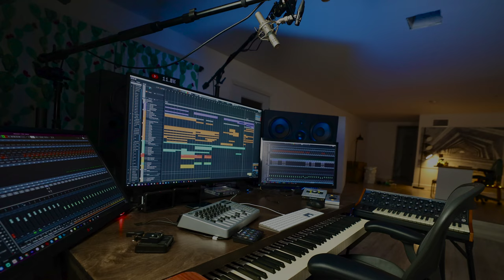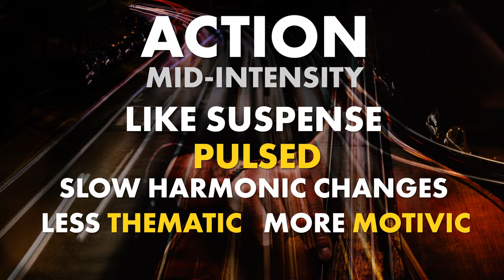3 Habits that will Make You a BEAST at Film Scoring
🫶 LEARN MUSIC COMPOSITION with MARC. FREE CLASS on TUESDAY
- Join The Hub: Composers helping Composers, community, support, live classes, fun